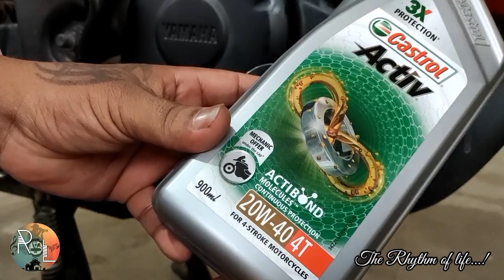Engine oil change/ Filter change/ Yamaha FZS/ Version 1.0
Engine oil change of Yamaha FZS version 1.0. Oil change with new oil Filter. step by step description of the task.
Things you need:
1) New engine oil: 15w 50 or 20 w 40.( Chennai climate)
2) New oil filter
3) Tool set
4) Drain pan
5) Funnel
6) Cleaning clothes.
1. Setup your work area!
Make ready of the area where you are going to work. Ensure you have all the proper tools required for job. Ensure the sizes and torque of the bolts that you are going to remove.

Place your motorcycle on the centre stand. You can do this on the side stand as well, but the bottom of the engine becomes less accessible. Place the drain pan below the bolt releasing oil. Start the engine at least for a  minute before starting the job, this will help you to drain all the oil inside the crank case.

2. Drain used oil

Carefully open the drain plug  bolt slowly and adjust the drain pan according to the flow of the oil. Pull out the oil filter, the filing cap and let all the oil drain out of the engine.While releasing the oil filter, be careful as it might just splash out in the pan spilling hot oil around. Use of correct tools is extremely important for the smooth transition of this task.

3. Replace with new oil filter

Now take the drain release bolt and screw it back in where it was. Be careful to appropriately tighten it as it might leak if you don’t. put the new filter in place and tight gently with out making a provision for leaks.
4. Pour in new engine oil

 Open the engine oil filling cap screw located on the engine and position the funnel. Gently pour the new engine oil from the container as per the manufacturer recommendation level.
5. check the level

check the level of the engine oil poured inside the engine. Ensure  it should be in between the MIN and MAX level.